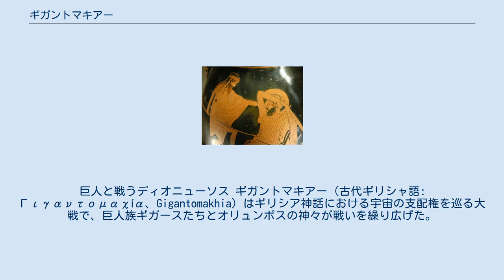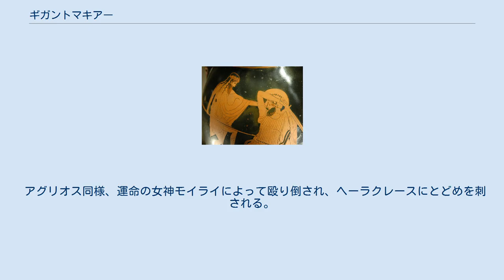ギガントマキアー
巨人と戦うディオニューソス ギガントマキアー（古代ギリシャ語: Γιγαντομαχία、Gigantomakhia）はギリシア神話における宇宙の支配権を巡る大戦で、巨人族ギガースたちとオリュンポスの神々が戦いを繰り広げた。
最強の英雄ヘーラクレースがオリュンポス側の味方として参戦したことでも知られる。
長母音を省略してギガントマキアとも表記される。
 巨人はギガースあるいはギガンテスと呼ばれ、巨大で濃い毛を生やし、腰から下は竜の形をしていた。
この巨人はクロノスによりウーラノスの性器が切り取られた際に滴り落ちた血をガイアが受胎し、産み落とされたものとされている。
 予言により、この巨人には人間の力を借りなければ勝利は得られないと告げられており、オリュンポスの神々は負けはしないものの、巨人に打ち勝つ事ができなかった。
このため、ゼウスは人間の女アルクメーネーと交わり、ヘーラクレースをもうけ、味方とした。
ガイアはギガースの弱点を克服させるために、人間に対しても不死身になる薬草を大地に生やしたが、これを察知したゼウスによっていち早く刈り取られ、遂にギガースがそれを得ることはなかった。
 ギガースたちは、山脈や島々など、ありとあらゆる地形を引き裂きながら進軍し、巨岩や山そのものを激しく投げ飛ばして神々を攻撃した。
これに対し、オリュンポスの神々も迎撃を開始し、ティーターノマキアー以来の宇宙の存亡を賭けた戦争が再び始まった。
ゼウスは巨人たちを雷霆で次々と撃ち倒し、戦闘不能になった巨人たちはことごとくヘーラクレースの強弓の餌食となった。
他の神々も奮闘し、ディオニューソスは杖で戦い、ヘカテーは灼熱の炬火を投げつけ、またアテーナーとポセイドーンは火山や島そのものを巨人に叩きつけて押し潰し、最後にヘーラクレースが強大な毒矢や怪力を以て巨人に止めを刺した。
パレーネーの地に触れている限り無敵の力を得る最強の巨人もいたが、ヘーラクレースの圧倒的な怪力によってその地から引き剥がされ、その後彼の剛腕によって殺された。
 ギガースたちは神々とヘーラクレースによって皆殺しにされ、この壮大な戦争はオリュンポスの圧勝に終わった。
 この戦いの後、ガイアは最大最強の怪物テューポーンを産み落とし、ゼウスに最後の戦いを挑んだ。
 多くのギガースはゼウスの雷霆によって戦闘不能に陥るが、ゼウス以外の神々も奮闘した。
各ギガースと神々の戦績は以下の通り。
 ヘーラクレースと激戦を繰り広げた。
自らの生誕の地であるパレーネーに触れているかぎり無敵であるため、決して倒されることが無かった。
しかし、それに気づいたヘーラクレースの手でパレーネーの外に引きずり出され、殺される。
 ヘーラーと戦い、美しい女神に欲情し襲いかかる。
一説によれば、ゼウスが彼に欲情を吹き込んだとも言われる。
衣を引き裂かれたヘーラーが悲鳴を上げたところで、ゼウスの雷霆に撃たれて戦闘不能となる。
ヘーラクレースに射殺される。
 アポローンに左目を、ヘーラクレースに右目を射抜かれて殺される。
 ディオニューソスと戦うものの、霊杖テュルソスで殴り倒された。
 ヘカテーの松明の火に焼かれ、ヘーラクレースに射殺される。
 ヘーパイストスに燃え盛る溶鉱を投げつけられ、ヴェスヴィオス火山を叩き付けられる。
 アテーナーにシチリア島を打ち付けられ、その下に封印される。
 アテーナーと戦うものの、敗北し全身の皮を剥がれる。
その皮をアテーナーは自らの盾に張り付けた。
 ポセイドーンにコース島の岩山を投げ付けられ、封印される。
その岩山は後に火山島ニーシューロスとなる。
 ハーデースの隠れ兜をかぶったヘルメースに不意打ちされ、ヘーラクレースによって射殺される。
 アルテミスとヘーラクレースの矢によって射殺される。
 運命の女神モイライに青銅の棍棒で殴り倒された後、ヘーラクレースに射殺される。
 アグリオス同様、運命の女神モイライによって殴り倒され、ヘーラクレースにとどめを刺される。